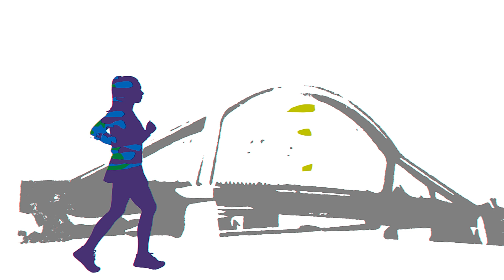Klaudia Baczewska - Animatorem Sportu Roku 2017